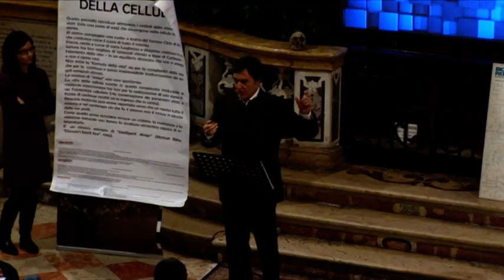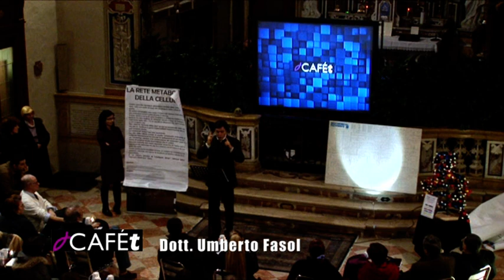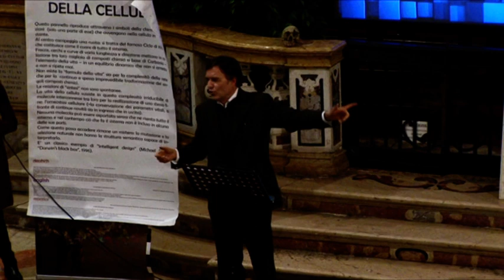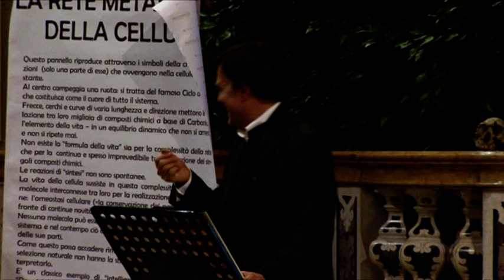L'uomo deriva dalla scimmia 5 di 5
Prof. Umberto Fasol da Cafè Teologico